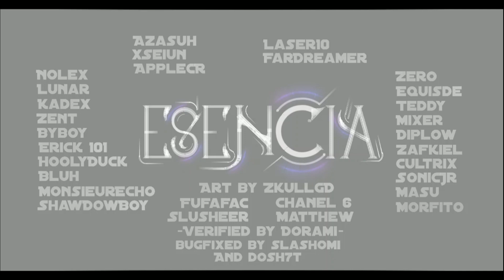( 5th Extreme Demon ) Esencia 100% | 60Hz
hate speedcore but like it?

Level by Zafkiel7.